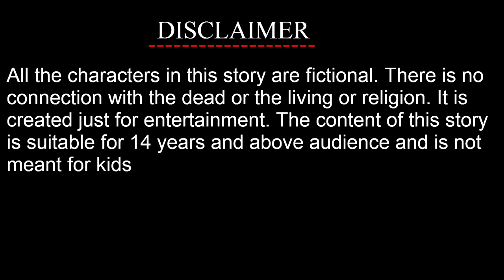ছায়াগ্রাম রেলস্টেশন | Bangla Bhuter Golpo | Horror Cartoon | Z Imaginary Story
Late at night in the deserted Railway Station of Chaya Gram, the crying of an unknown girl is heard, but who is that girl or is there a mystery in this railway station?

Animation & Direction : Zohir
Voice  Artist  :  Imroz Hasan

Used musics -